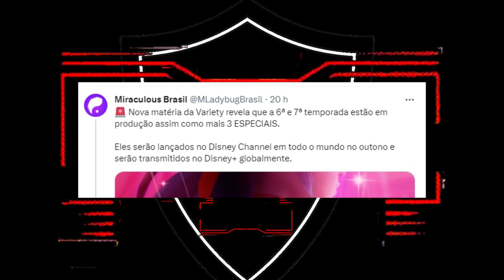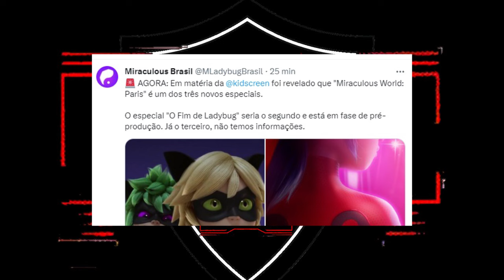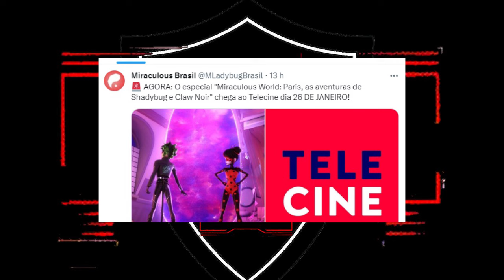MIRACULOUS LADYBUG Novidades SEASON 6 e 7! 3 ESPECIAIS DE TV Novos! EXCLUSIVOS DISNEY!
BOMBA! BREAKING NEWS! Comentando sobre as Novidades sobre a SEASON 6 e SEASON 7 de Miraculous: As Aventuras de Ladybug, assim como anúncio de 3 novos Especiais de TV. A exclusiva foi feita pela Variety.

As Novas Temporadas e Especiais de TV serão exclusivas da Disney no Disney Channel e Disney Channel. A animação nova será feita em Unreal Engine 4.

A Season 6 tem previsão de estreia para Outono de 2023 no Disney Channel e Disney Plus. A Season 7 já está em produção.

Miraculous World O Fim da Ladybug tem previsão de estreia para 31 de Agosto. O próximo Especial de TV já está em produção.